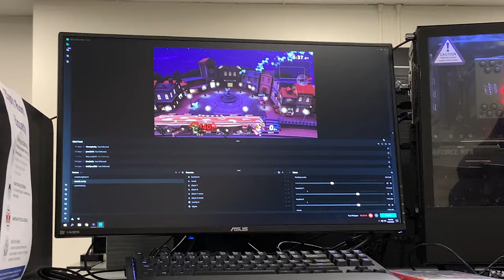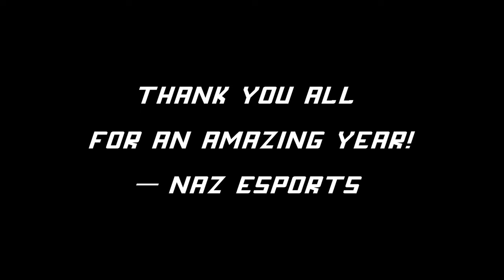Nazareth College Esports - 2020-2021 Year End Highlights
A collection of our greatest hits, clips, and laughs in our sophomore year as a program!